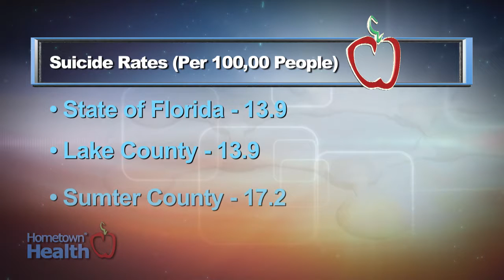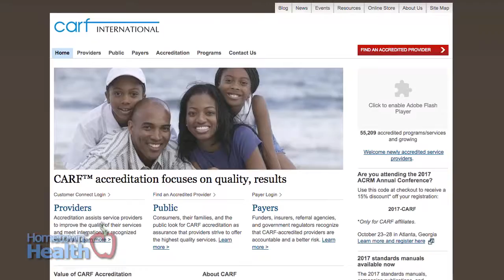Suicide Awareness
Suicide hurts all of us—parents, children, siblings, friends, lovers, and spouses. Such loss is psychological, spiritual, and financial. But suicide is also highly preventable.

The specialists at LifeStream Behavioral Center explain how they can offer hope... through awareness, prevention and coordinated care.